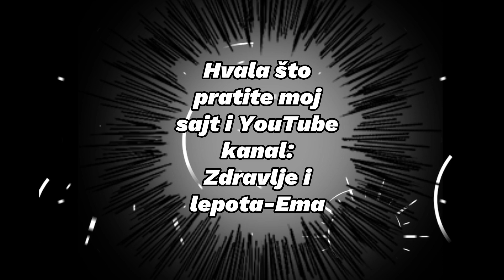Recept: Liker za mnoge bolesti @zdravljeilepota-ema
🎥U ovom videu ću vam predstaviti-Liker za mnoge bolesti sa belim lukom i crnim vinom.

👋Veoma koristan interesantan recept.
Pratite moj kanal i sajt: Zdravlje i lepota-Ema